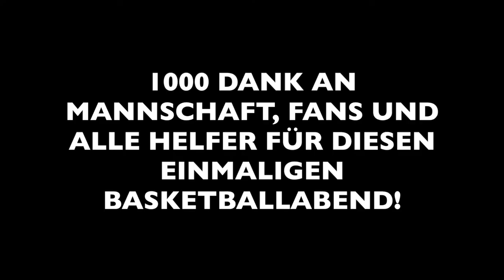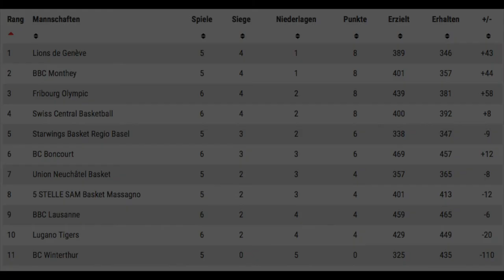Swiss Central Basketball – Lions de Genève: Die Highlights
Gänsehaut reloaded! Hier sind sie endlich: 6 Minuten Highlights vom verrückten und traumhaften 73:70-Heimsieg von Swiss Central Basketball gegen die Lions de Genève (19. November 2016) Viel Spass!